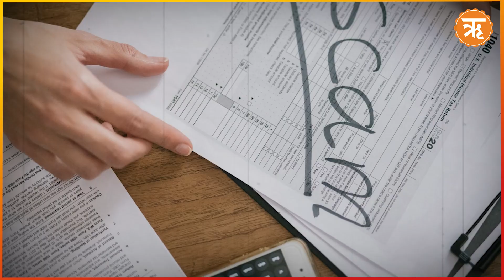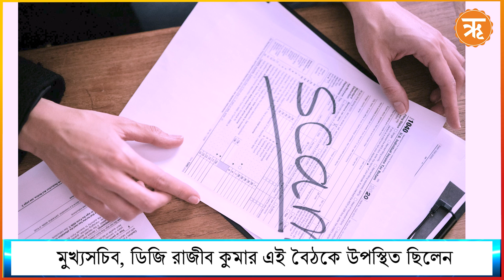West Bengal Tab Scam: আবারও দুর্নীতি! তরুণের স্বপ্নে জালিয়াতি, জেলায় জেলায় ট্যাব কেলেঙ্কারি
আসছে না ট্যাবের টাকা। বাংলার জেলায় জেলায় উঠে আসছে একই চিত্র। অভিযোগ, পড়ুয়ারাদের অ্য়াকাউন্টে টাকা ঢুকছে না। এদিকে তাঁদের নথিপত্র জমা দেওয়ার ক্ষেত্রেও কোনও ভুল নেই। তাহলে মাঝপথে টাকা গায়েব হচ্ছে কীভাবে? বাংলায় পাহাড় প্রমাণ দুর্নীতি তারমধ্যেই কি আরও এক দুর্নীতি দানা বাঁধছে? এবার বাজিতে তরুণের স্বপ্ন? কার গাফিলতিতে এত এত টাকা গায়েব হচ্ছে  সেই নিয়ে এখনও সঠিক তথ্য সামনে আসেনি। দিকে দিকে চলছে ক্ষোভ। রাস্তায় নেমেও বিক্ষোভে সামিল হতে দেখা যায় বহু স্কুলের পড়ুয়াদের।